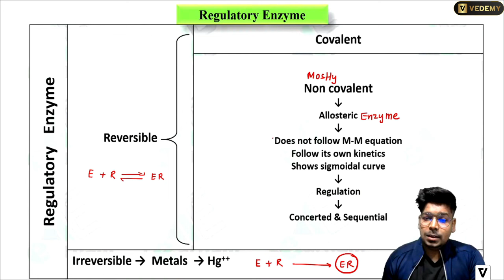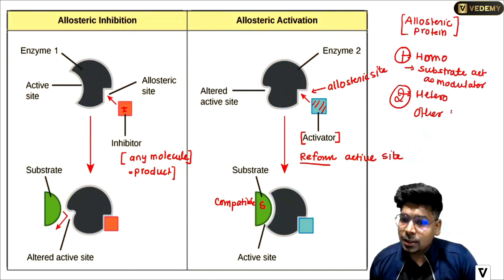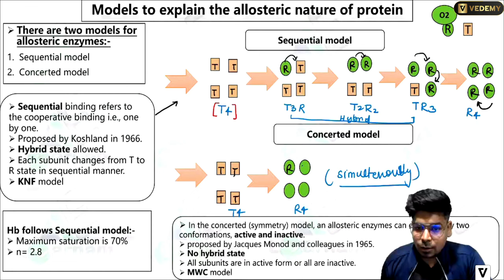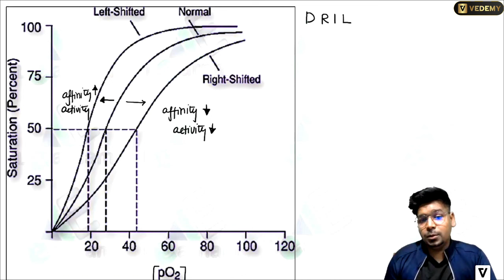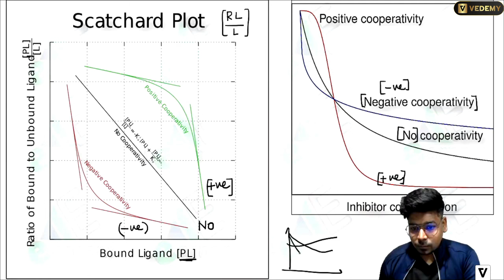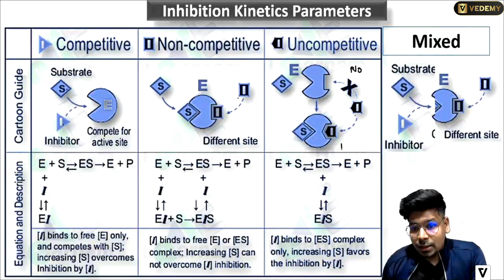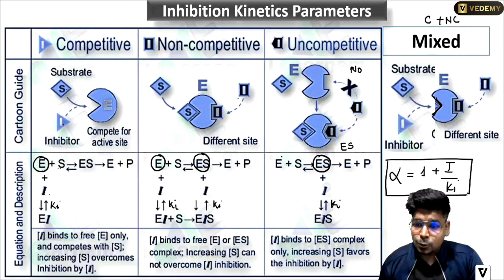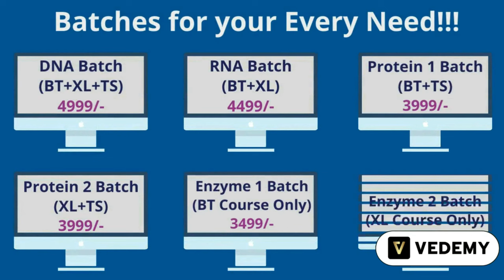Enzyme Inhibition | Biochemistry | By Virendra Singh | CSIR | GATE | DBT | ICMR | CUET | IIT JAM